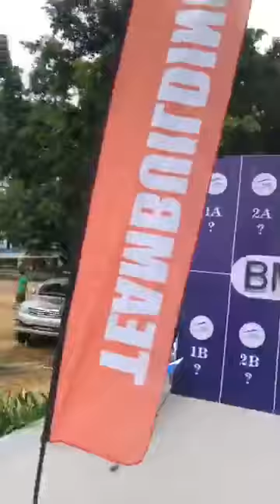bộ games liên hoàn số 1 việt nam/Viettools Nhà Tổ chức Teambuilding chuyên nghiệp